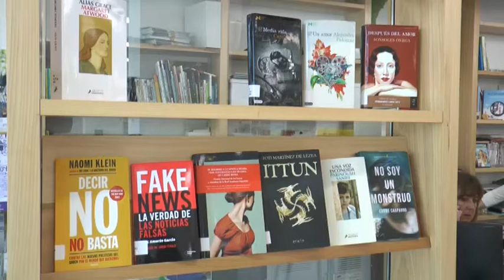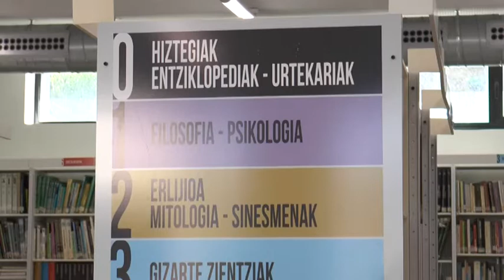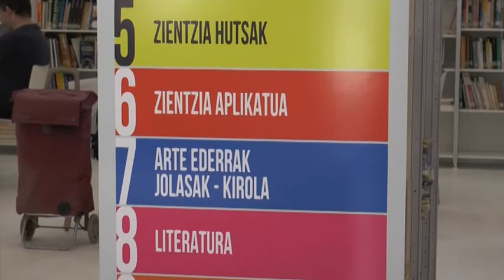Bi urte bete ditu Plazida Otaño liburutegiak